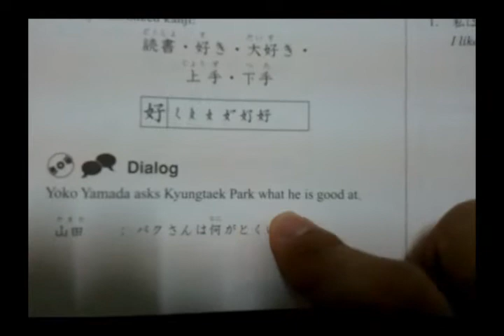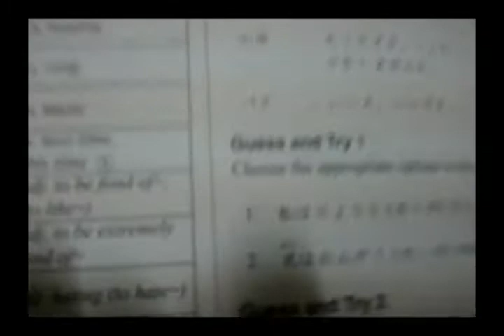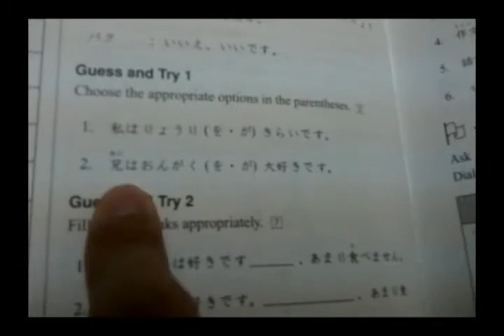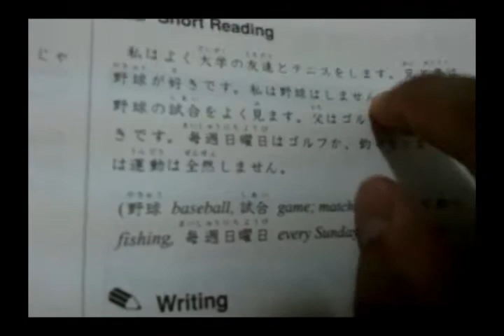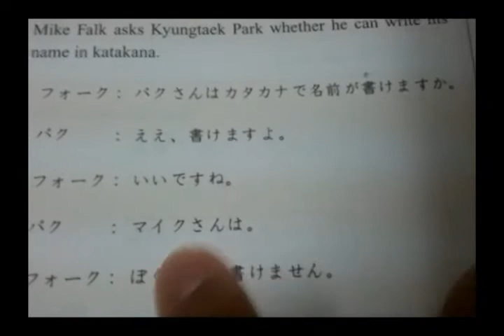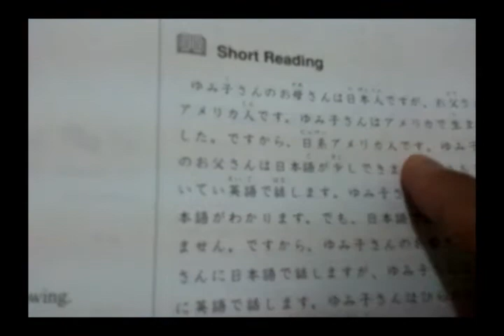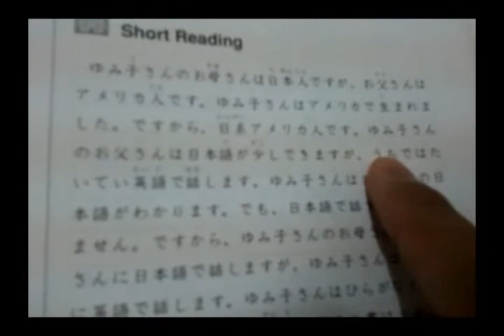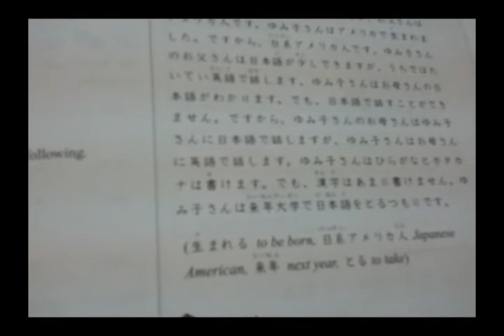日本語 - Week 19 (Contemporary Japanese Vol. 1)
Goal is JLPT N5 by December next year. The book is Eriko Sato's Contemporary Japanese Vol. 1 by Tuttle Publishing.